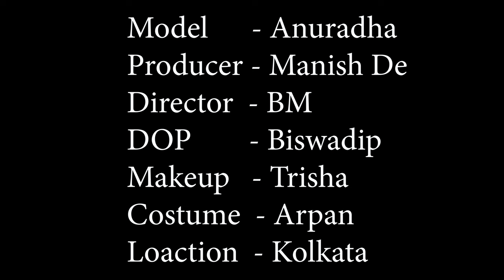High Fashion Western Concept | Anuradha Style Queen | MD Entertainment | Fashion Vlog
Concept : Anuradha Style Queen

Model : Anuradha Paul

Cinematographer : Biswadip Mukherjee

Costume : Arpan Ziko Tarafdar

Production Company : MD Entertainment

Location : Kolkata